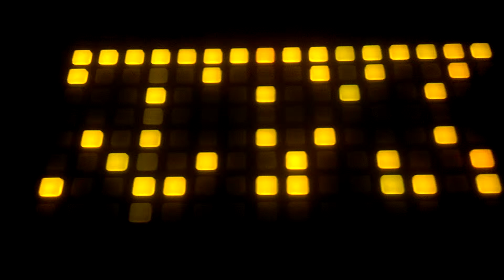1nvisibleman making ambient groove Monome Sum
1nvisibleman in Studio Amenti experimenting with Monome Sum app. Big ups to tehn and the whole monome community!!!